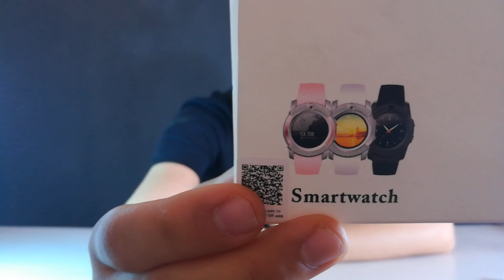لا تفوتك أرخص ساعة ذكية في الجزائر 🔥💪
السلام عليكم أصدقائي من جديد اهلا بكم
في هذا المقطع عرضت عليكم ساعة ذكية جميلة جدا أرو أن تناتل إعجابكم
قمنا بفتح العلبة و تجربة الساعة و أعطيت رـيي الصريح فيها
لمزيد من المعلومات يمكنكم مشاهدة المقطع كاملا  أرجو لكم فرجة ممتعة
سعر الساعة هو 5500دج
رابط صفحتي على الفيسبوك
و شكرا
ألقاكم في فيديو آخر إلى ذلكم الحين دمتم في آمان الله و حفظه و رعايته